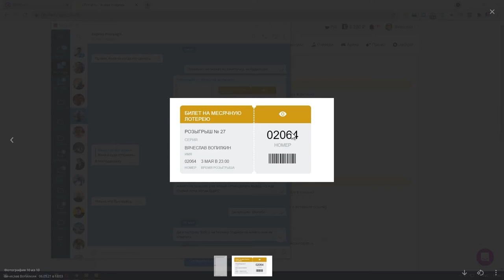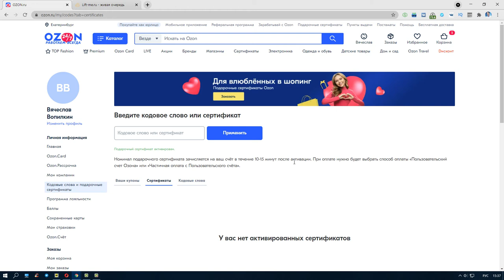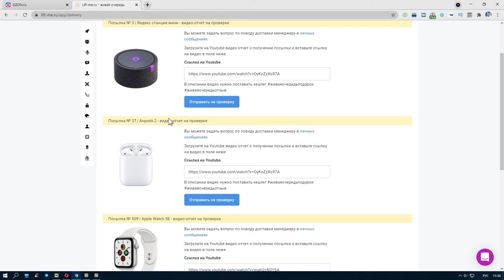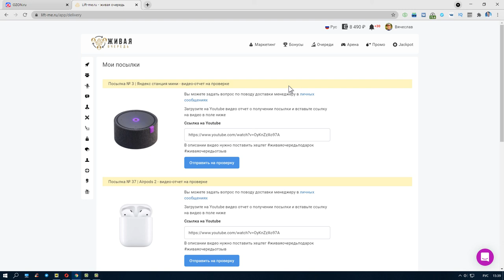Получил 5000 рублей в лотерее проекта Живая Очередь